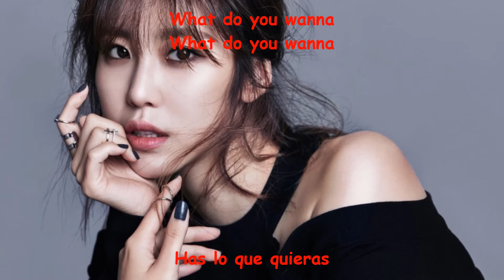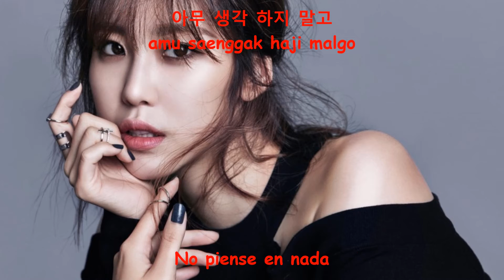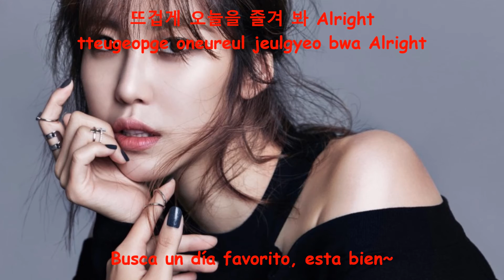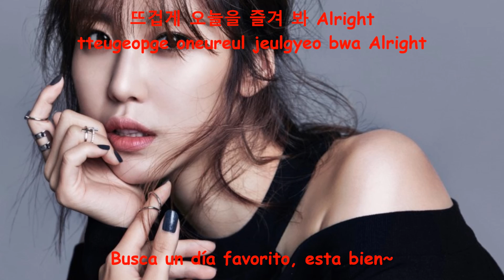Jun Hyo Seong (전효성) FOLLOW ME [Sub Español+Roma+Hangul]